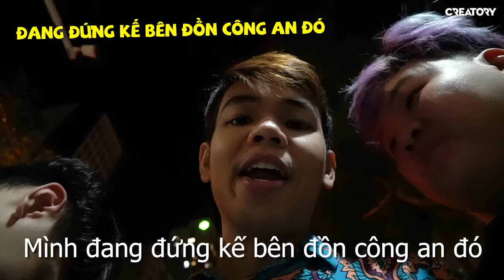1 đêm không ngủ (Oops Banana Vlog #106)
1 đêm không ngủ (Oops Banana Vlog #106)
Giao Thừa cũng đến gần rồi và ngày hôm nay mình sẽ cùng với những thành viên của Team Oops sẽ cùng nhau đi xem pháo hoa và thức đêm cùng nhau.